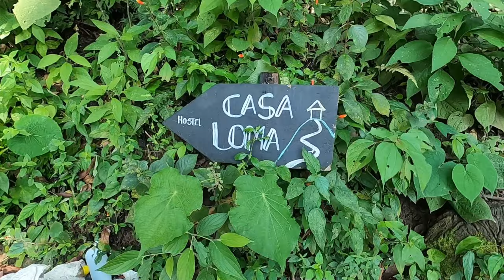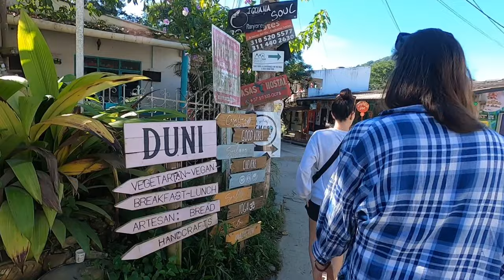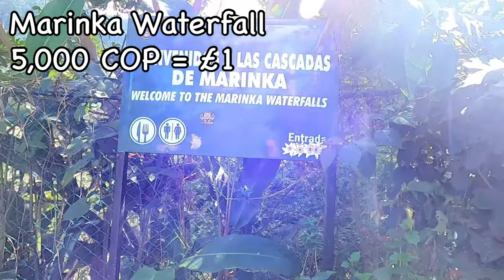WHAT TO DO IN MINCA - BACKPACKING COLOMBIA 🇨🇴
Minca is quickly becoming a main backpacking destination, all the other travellers we’ve bumped into had Minca on their list.

It’s a very small town but you can’t help but like being here, there are some nice restaurants and hostels with amazing views.

The Marinka waterfall is really impressive and it’s completely worth the 1 hour walk to get there, no need for a taxi.

You can hike to a few other spots to take a dip or you can mountain bike or birdwatch in the surrounding areas.